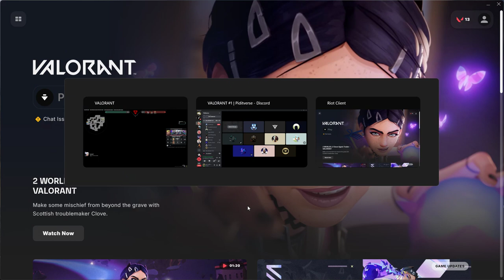Valorant 2024 04 04 21 51 38 01